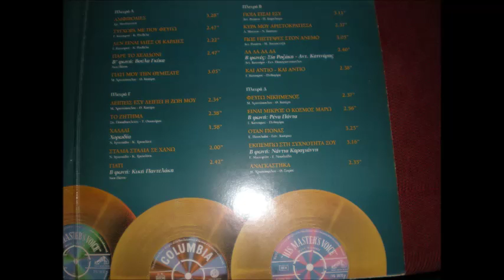ΓΙΑΤΙ ΛΕΥΤΕΡΗΣ ΜΥΤΙΛΗΝΑΙΟΣ ΚΙΚΗ ΠΑΝΤΕΛΑΚΗ